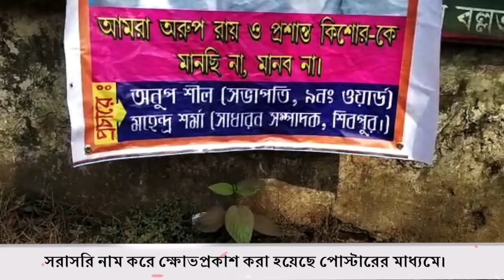প্রশান্ত কিশোর ও অরূপ রায়ের বিরুদ্ধে পোস্টার হাওড়ায়।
প্রশান্ত কিশোর ও অরূপ রায়কে মানছি না লেখা পোস্টার দেখা গেল হাওড়ায়। সরাসরি নাম করে ক্ষোভপ্রকাশ করা হয়েছে ওই পোস্টারের মাধ্যমে।বিধায়ক জটু লাহিড়ীর সমর্থনে 'আমরা কাকুর  অনুগামী'দের পোস্টার শিবপুর এর দেওয়া হয়েছে